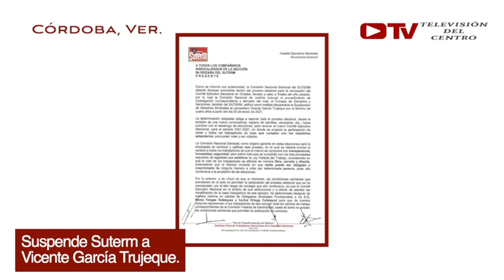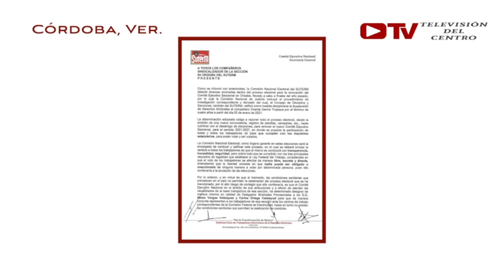Noticiero 7 de enero de 2021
Hoy en el noticiero.

*- Denuncian cerca electrificada en la colonia el Pedregal, de Cuitláhuac.

*- Suspende Suterm a Vicente García Trujeque.

*- Se rompen cifras históricas de Covid.